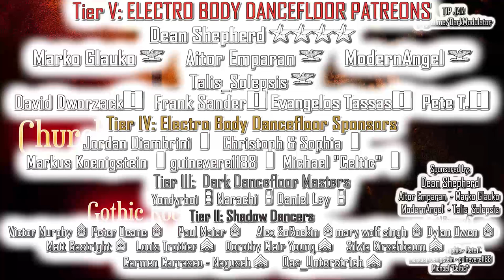GOTHIC ROCK - DARKWAVE (Church Of Madness) mix From DJ DARK MODULATOR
01) The KVB - Always Then
02) Lebanon Hanover - Sadness Is Rebellion
03) LOVE LIKE BLOOD - Doomsday
04) GRAUZONE - Schlachtet
05) Inkubus Sukkubus - Church of Madness
06) Theatre of Tragedy - Cassandra
07) Then Comes Silence - When You're Gone
08) Ductape - Wooden Girl
09) Ghost Dance - River Of No Return
10) Pink Turns Blue - I'll Never Give Up
11) IAMTHESHADOW - On Winter Leaves Embrace
12) Killing Joke - Big Buzz

(GENERAL)
Dean Shepherd
 (Colonel)
Marko Glauko
Aitor Emparan
ModernAngel
Talis_Solepsis
(Major)

(Captain)
David Dworzack
Frank Sander
EVANGELOS TASSAS
 Pete T.

(1st Lieutenants)

Jordan Diambrini
Christoph & Sophia
Markus Koenigstein
guinevere1188
Michael "Celtic"

(Corporals)
Das_Unterstrich
Doktor Dark
James Richard Bowen
Ahmet Altindal
Laurence Viala
Hee Ra Dicaire
Daniil Solovjov
Brian Hernandez
Ciaran Tarpey
byteback001
Cristina Labbe
Shaula Clark
Alain Silvosa
Sebastian Schedlbauer
Andrei Hurynovich
Anil Bhagwat
Drew Bakken
Petros Vassilakopoulos
Christoph Wendel

Bloody Battousai
 Venus
 Karl Jones
James Richard Bowen
Winkelmann
McKay Manners
Paul Maier
Evgeny Kochnev
Björn Lundberg
Mario Becke
Petra, the gothic fish
Anja Dreisbach
Nico Matuszewski
Leona Culberson
briaboirtchmouth
EBM_OMA

(Privates)
Sergei Saal
Amy C. Kline
nopawns
cerebralevil
Stephanie Brown
Mike Romero
Sebastian Rätsch
Erik France
Phil Montelaro
Manny Perez
Casey Wagner
Ruben Contins
Luis Rebelo
Christophe Colson
John Schwenkler
Martin König
Nico Matuszewski

5$  Private (No Rank)
10$ Private First Class
20$ Corporal

30Euros Sergeant
40Euros Master Sergeant
50Euros First Sergeant
60Euros Sergeant Major

70 Euros Warrant Officer
80 Euros Chief Warrant Officer 3
90 Euros Chief Warrant Officer 5

100Euros   1st Lieutenant

150 Euros Captain
200 Euros Major
250 Euros Colonel
300 Euros Brigadier General
350 Euros Major General
400 Euros Lieutenant General
500 Euros General